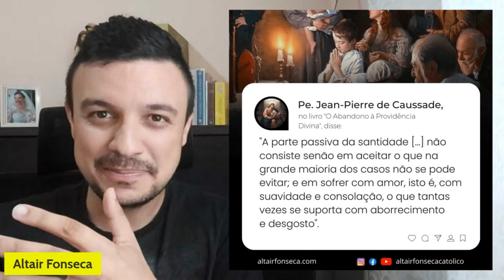Suas orações não estão sendo atendidas? Veja isso!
Será que estamos rezando da maneira certa? Muitos santos já falaram sobre o que devemos pedir na oração e qual deve ser a nossa atitude diante do Senhor, mas será que, na prática, pedimos coisas necessárias e com humildade? Vamos refletir sobre isso a seguir.